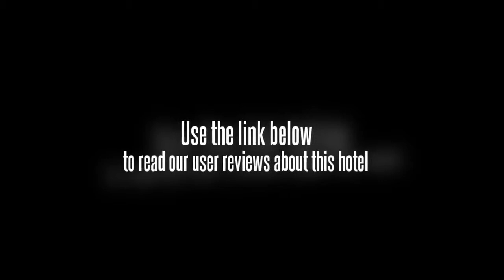Chengdu Pearl International Hotel